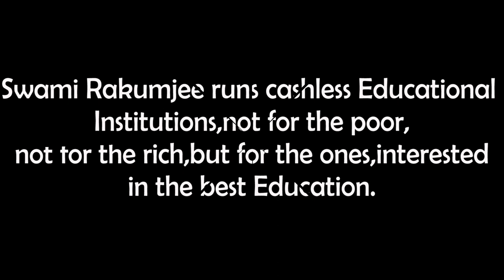Swami Rakumjee, 1023rd short discourse on Olof Plame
Olof Plame
 "Apartheid cannot be reformed. It has to be eliminated.